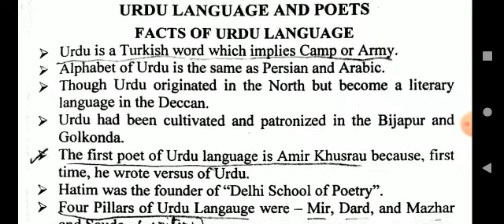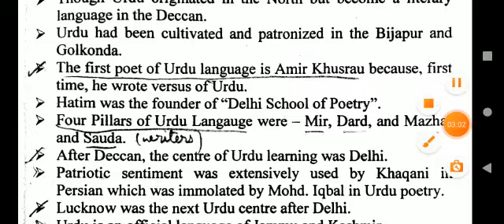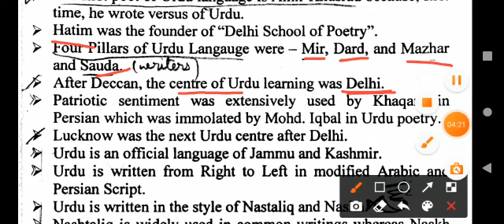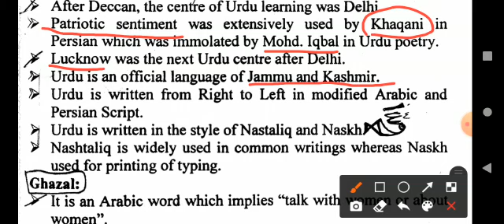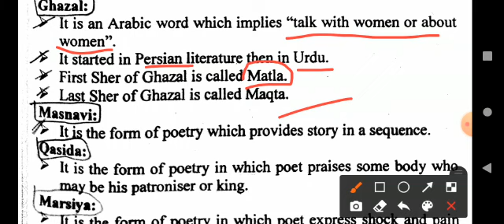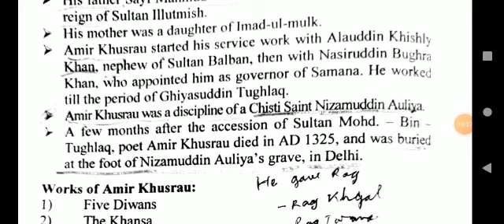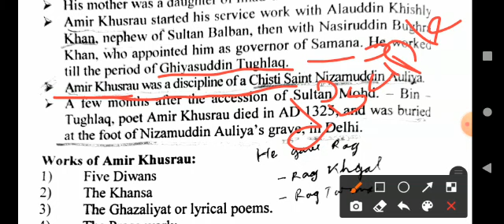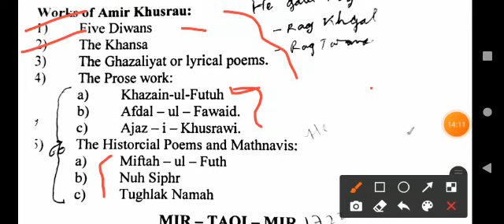Aligarh Movement For AMU Entrance exam|Aligarh Movement, Urdu Poet &Poetry for AMU JMI Entrance exam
Aligarh Movement ,,Urdu Poet and poetry+ Urdu Language For AMU Entrance exam

Guys channel ka playlist jarur check kijiye ga waha se Aapko bahut help mil jayega

Telegram channel join kar lijiye ga SZ Study name se search kijiye youTube se